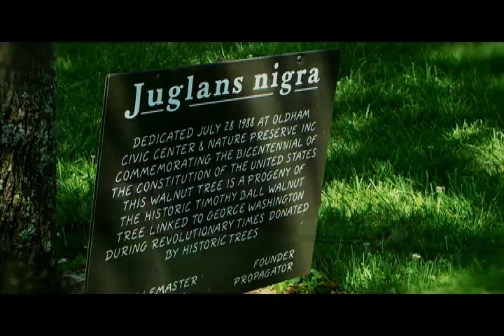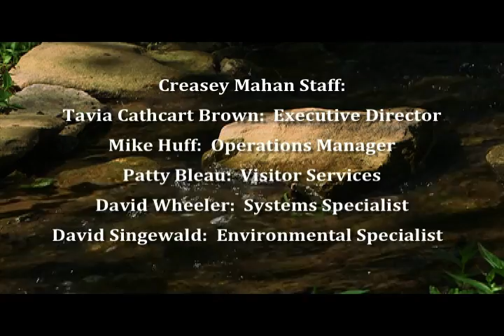Life Unfolds The Creasey Mahan Nature Preserve HD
Richard Van Kleeck has been roaming the Nature Preserve with his video camera again, and has created an outstanding video showing Life Unfolding here at the Nature Preserve. Listen, relax and appreciate the Nature Center from your home. Then come and see it for yourself!